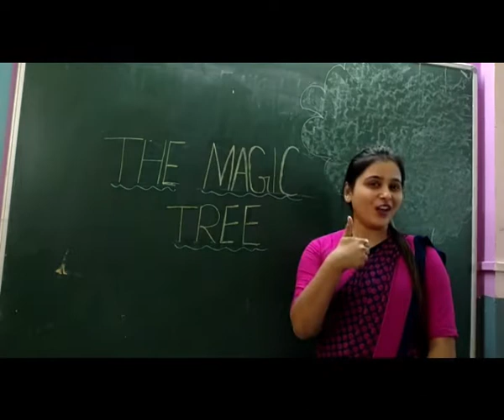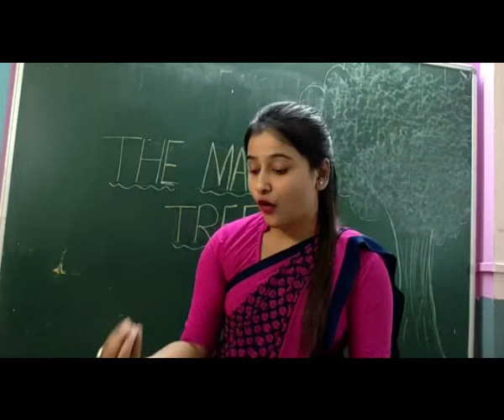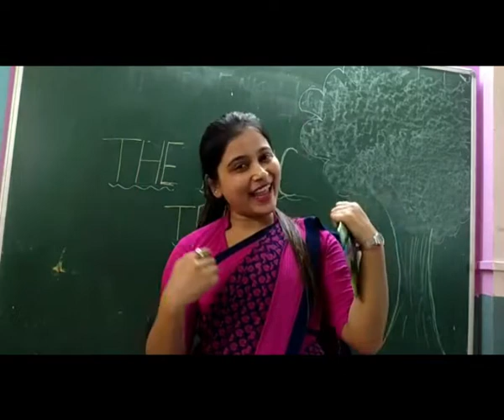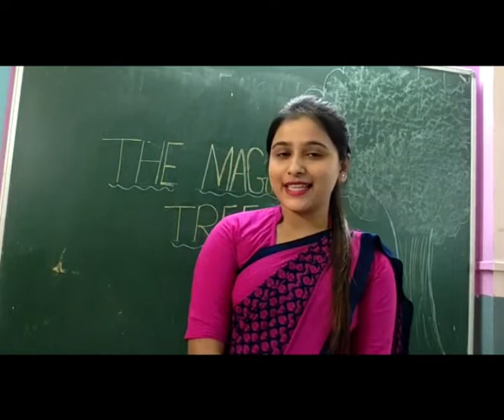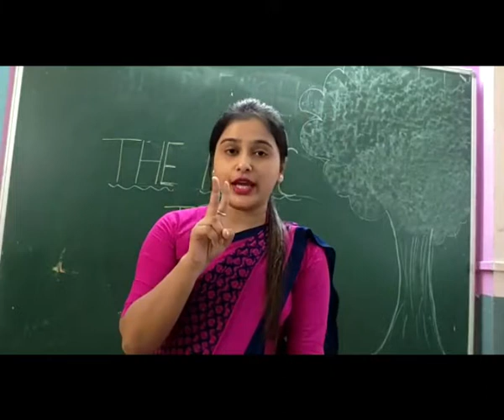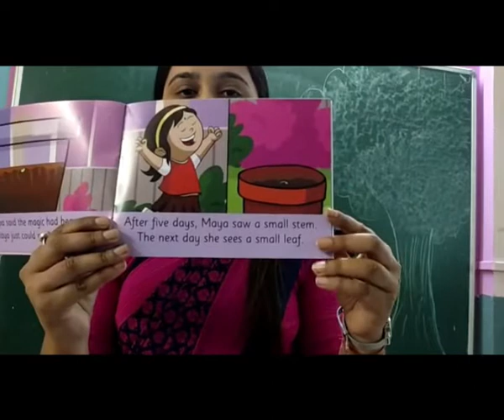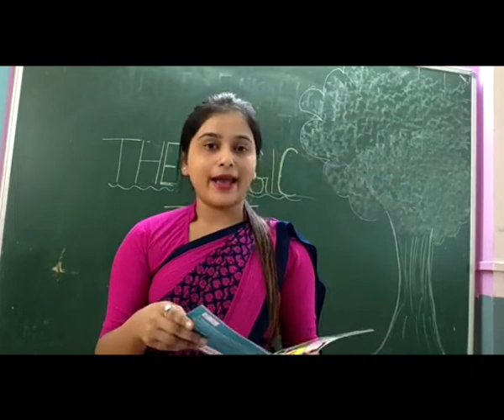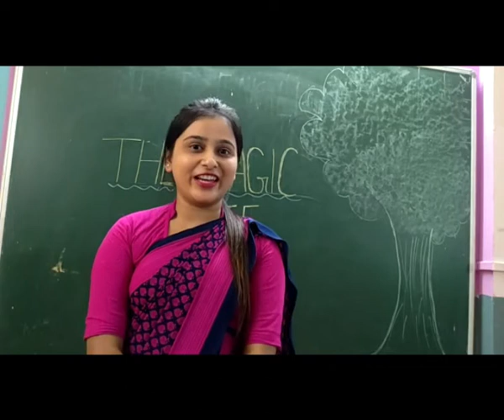THE MAGIC TREE